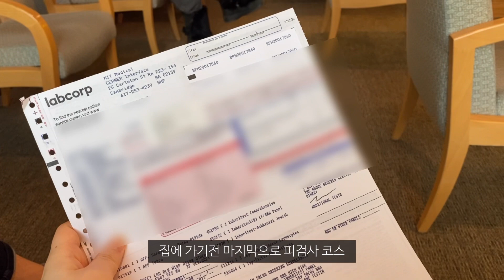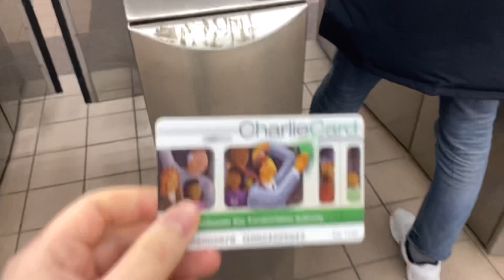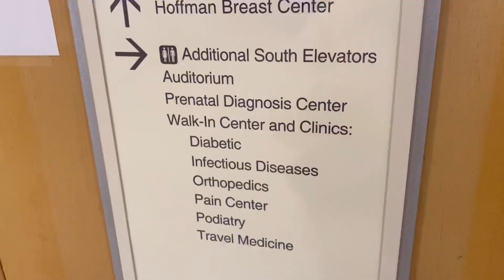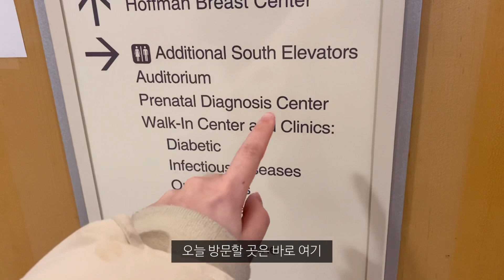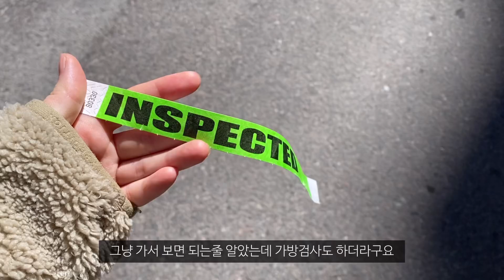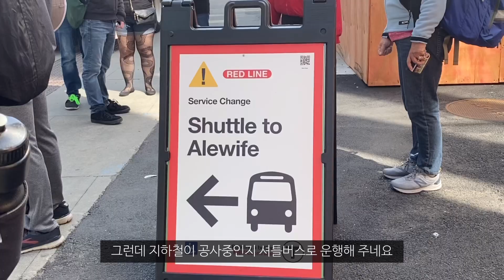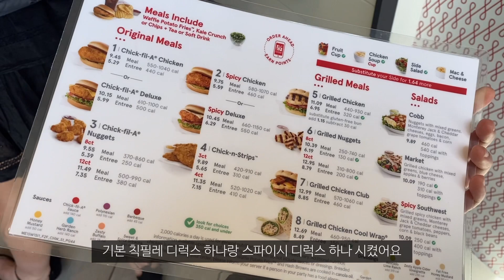임신 vlogㅣ보스턴에서 임밍아웃👶 미국 산부인과 초진(MIT 메디컬, 마운트 어번 병원),보스턴 마라톤 직관🏃‍♂️,퍼블릭가든에서 봄맞이🌿🇺🇸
안녕하세요 이마경입니다:-)

너무 오랜만이죠?!
어쩌다보니 미국에서 임밍아웃을 하고있네요 하하
그동안 이사도하고 입덧도 하느라 컨디션이 꽝🫠
이제 좀 사람다워졌어요 아니 요즘엔 너무 먹어요😋

이런저런 핑계로 오늘도 조각모음 수준의 영상이지만 재밌게 봐주세요😊